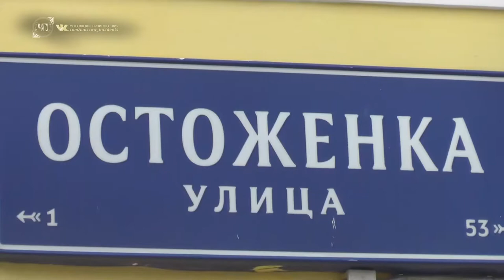ДТП с участием рэпера Эллея 3 пострадавших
21 сентября в центре Москвы произошло ДТП.

На улице Остоженка столкнулись а/м "Инфинити" и "Мерседес". По предварительным данным, водитель кроссовера "Инфинити" двигался по улице Остоженка в направлении Садового кольца. Скорость автомобиля составляла свыше 80 км/ч.

Со слов очевидцев, водитель "Инфинити" проехал несколько перекрёстков на запрещающий сигнал светофора. На пересечении с Померанцевым переулком на перекрёсток справа на разрешающий сигнал светофора выехал а/м "Мерседес S63".

Водитель "Инфинити" протаранил "Мерседес" в заднее левое крыло, после чего его отбросило в сторону где он сбил пешеходов и врезался в дом. "Мерседес" развернуло вокруг своей оси и он остановился. В результате ДТП пострадало три человека.

В тяжелом состоянии с места ДТП они были госпитализированы прибывшими бригадами СМП. На место ДТП прибыли несколько экипажей ГИБДД, спасатели, пожарные и следственно-оперативная группа. Позднее стало известно, что за рулём "Инфинити" находился начинающий рэпер Эльмин Гулиев.

В ходе расследования было установлено, что в момент аварии он находился за рулём в состоянии наркотического опьянения. По факту ДТП возбуждено уголовное дело за нарушение правил дорожного движения, повлекшее по неосторожности причинение тяжкого вреда здоровью.

Данная статья предусматривает наказание в виде лишения свободы до двух лет. Ведётся следствие.